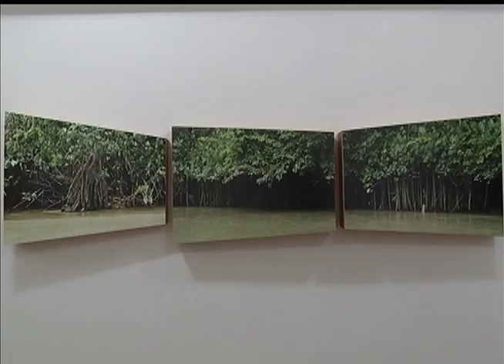Estação Cultura | TVE - Luiza Girardello e Felipe Cemim - 12/11/15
Hoje tem música ao vivo com a Luiza Girardello e o Felipe Cemim, que apresentam o projeto Trópico de Capricórnio no MEME Santo de Casa Estação Cultural.
Na nossa reportagem, fique por dentro de mais uma mostra da Bienal do Mercosul.
Tem ainda dicas de artes cênicas e da 61ª Feira do Livro de Porto Alegre.